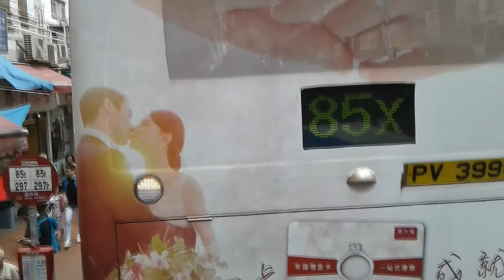Hongkong Bus vom Flughafen nach Whampoa